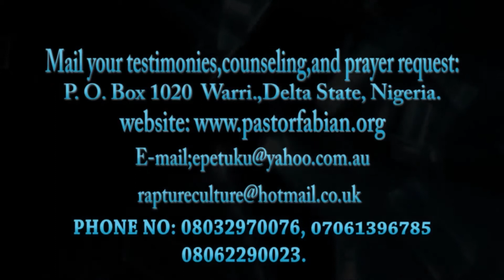GOD'S OBLIGATION TO THE TESTAMENT PT C - PST. FABIAN EPETUKU | RAPTURE CULTURE MESSAGE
RAPTURE CULTURE MESSAGE WITH: PST FABIAN EPETUKU.
Rapture Culture is response to a number of visions God gave me about the rapture. It is a "watcher" and "teller" of current global events and their prophetic relevance to the imminent return of Christ. It sends such alerts to the world so that we can cultivate the culture that will make us rapture-ready. Jesus is coming soon